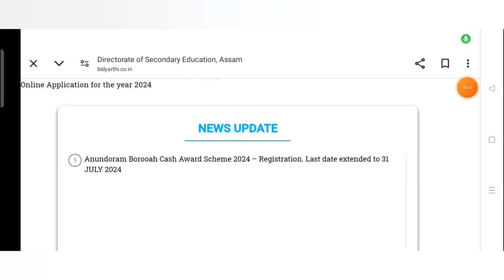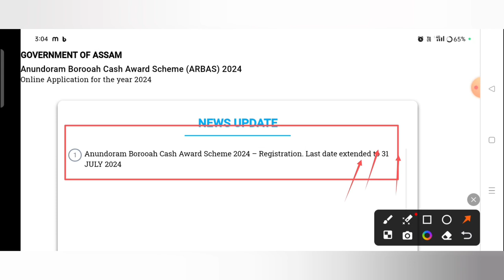Anundoram Borooh Award Apply Last Date বঢ়াই দিলে // How to apply ARBAS 2024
Keyboard.
Anundoram Borooh Award Apply Last Date বঢ়াই দিলে 31 জুলাই কৰিলে
how to apply anundoram borooah award scheme 2024, anundoram borooah award scheme,
how to apply for anundoram barooah award 2024,
how to apply for anundoram borooah award scheme online 2024,
anundoram borooah award,
anundoram borooah award 2024,
anundoram borooah award 2023,
anandaram baruah award 2024,
anundoram barooah award 2024,
money for anundoram barooah award 2024,
hslc 2024 anundoram barooah award,
eligibility for anundoram barooah award 2024,
anundoram borooah award 2022,
anundoram barooah award 2023,
hslc anundoram borooah award,
anundoram borooah award news today,
how to apply anundoram borooah award,
How to apply anundoram borooah award Assam,